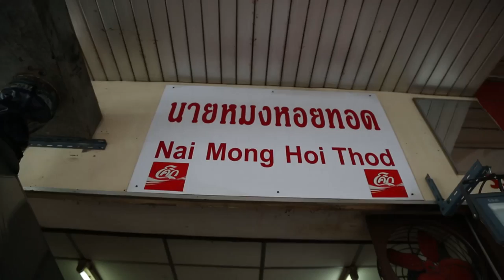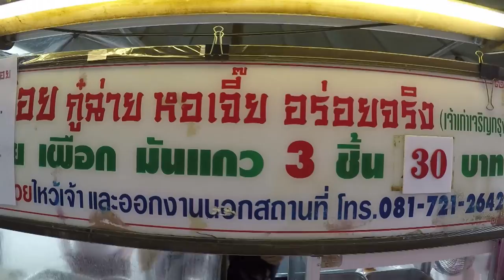อร่อยต้องแชร์ EP: 75 | เจริญกรุง 25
อร่อยต้องแชร์ “เจริญกรุง25 “ ลองแวะไป
*นายหมงหอยทอด
*ขาหมูใส่ถั่วเจ๊ตา
*ลอดช่องสิงค์โปร (เจ้าเก่าสำเพ็ง)
*กุ่ยช่ายทอดเจ๊น้อย